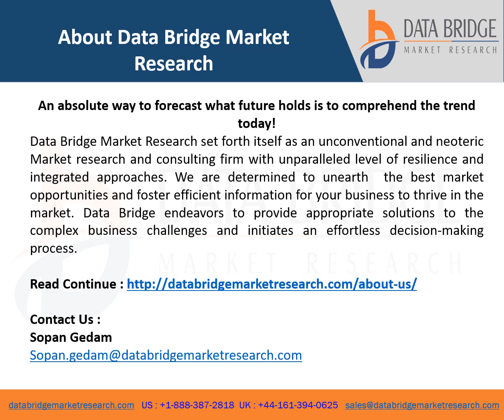Drone Data Services market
The drone data services market is expected to witness market growth at a rate of 57.10% in the forecast period of 2021 to 2028 is expected to reach USD 231,192.74 million by 2028. Data Bridge Market Research report on drone data services market provides analysis and insights regarding the various factors expected to be prevalent throughout the forecast period while providing their impacts on the market’s growth. The increasing use of drone services for industry-specific solutions is escalating the growth of drone data services market.